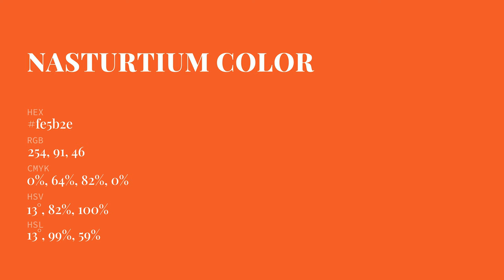Nasturtium color fe5b2e hex Cool Orange color fe5b2e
What color is Nasturtium ? fe5b2e hex, Cool Orange color fe5b2e

Hex fe5b2e Color Code is also known as Nasturtium color

Hex fe5b2e Color code in RGB color code model is created after adding 99.61% red color, 35.69% green color and 18.04% blue color.
Hex fe5b2e Color code in CMYK color (process color) code model is generated after subtraction of 0% cyan, 64% magenta, 82% yellow, 0% black.